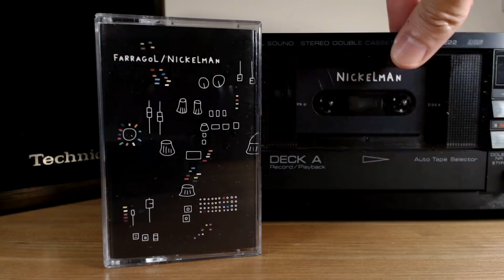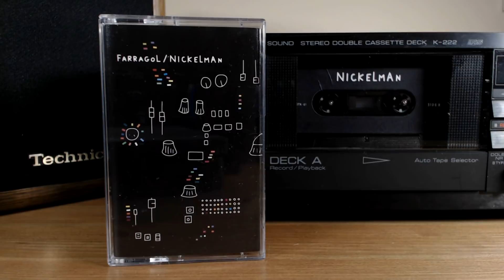FarragoL / NICKELMAN [Full BeatTape]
FarragoL / NICKELMAN

SIDE A
1.FarragoL - 空弥
2.FarragoL - Silver' Gold
3.FarragoL - I feel well today
4.FarragoL - 𝙑𝙄𝙎𝘼
5.FarragoL - wrthless_race
6.FarragoL - NeverMind
7.FarragoL - stems01
8.FarragoL - HUMAN ERROR
9.FarragoL - $hineonsoul
10.FarragoL - M I N D C Y B E R ②
11.FarragoL - 生夢

SIDE B
1.NICKELMAN - STYLES
2.NICKELMAN - GRAPE
3.NICKELMAN - Q
4.NICKELMAN - U
5.NICKELMAN - NIGHTEYES
6.NICKELMAN - GUN
7.NICKELMAN - GR8DAY
8.NICKELMAN - FRUITSMOON
9.NICKELMAN - ROAD
10.NICKELMAN - SLEEPY
11.NICKELMAN - AM5.55

Beatbliotek (BTK-02)